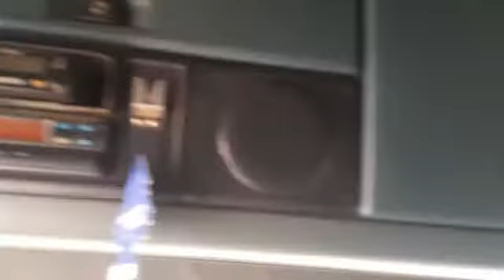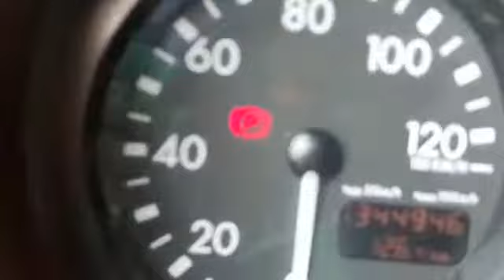DAF 95/380 2004 2021 07 05 at 11 19 25